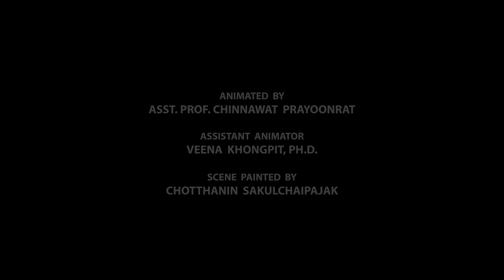Thai Animation : Ramakien [Eng Sup]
"THE INTEGRATION OF THAI MULTI ARTS INTO 3D-ANIMATION RAMAKIEN"
           The purpose of this research is to 1) to synthesize the Thai-style three-dimensional (3D) animation of Ramayana and 2) to develop Thai-style 3D animation on Ramayana by using Thai identity. The research methodology has three steps. The first step was Pre-production process which was the process of gathering relevant information from research, textbook, and documents by grouping the data according the conceptual framework. The conceptual framework in this research is called Thai multi arts which can be classified into five groups including Thai literature, Thai dramatic, Thai visual arts, Thai Music, and 3D animation. The composition of the 3D animation consists of four parts including story, character and scene, movement, and sound. When Thai identity was found from each component, the design of character, scenes, and chapters were started to see the concrete in the process of synthesizing integrative of Thai traditional arts to 3D animation about Ramayana

Animation by  Asst. Prof. Chinnawat Prayoonrat
Assistant Animator by Dr. Veena Khonpit
Scene Painted by Chotthanin Sakulchaipajak
Music Produder by Papassilp Kitawongwat
Sound Effects by Phakorn Triwas
Narrated by Asst. Prof. Pongsin Prompitak

Advisor by Prof. Suchat Thaothong
Co-Advisor by Dr. Atithep Chaetnalao